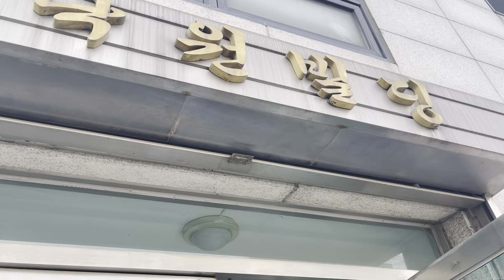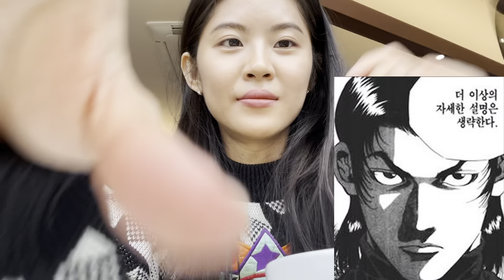헤베커피에 다녀왔습니다. (스트롱홀드유저카페)